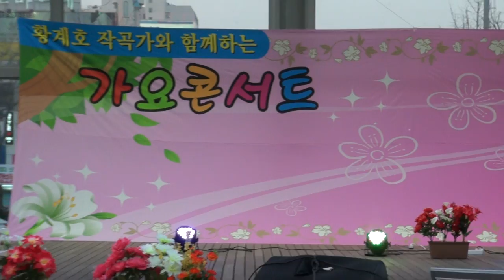조은향 가수(어차피떠난사람.무정한사람)뉴타TV황계호작곡가와합께하는제48회가요콘서트부천마루광장17-3-19편집자 장털보